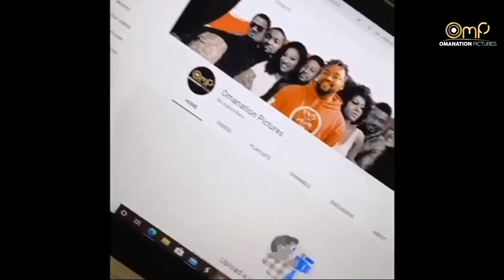WELCOME TO OMANATION PICTURES...